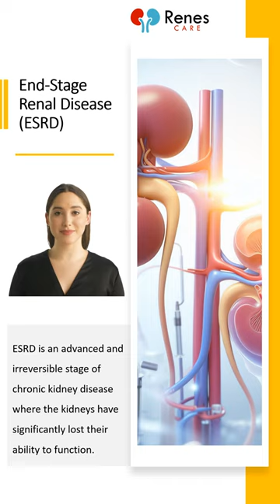🔍 What is End-Stage Renal Disease?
🔍 Learn what ESRD means for patients and how it affects their daily lives and treatment options. 🕒🔍

🩺 What You'll Discover:

ESRD Explained: Simplifying what End-Stage Renal Disease is and its causes.
Impact on Life: Insights into how ESRD affects patient health and lifestyle.
Treatment Pathways: A brief overview of the treatments available for those living with ESRD.

It is not intended as medical advice and does not replace personalized guidance from your physician or healthcare team. The information provided is intended to support, not replace, the expertise and judgment of healthcare professionals.

Before making any decisions regarding your treatment, dietary changes, medication, or management of your symptoms, always consult with a nephrologist or qualified healthcare professional. Their guidance is essential for informed health decisions.

We strive to provide accurate and up-to-date information in our content. However, viewers are encouraged to verify this information with their healthcare professionals. The creators of this video are not liable for any reliance on the information provided. Consulting healthcare professionals for advice tailored to your specific needs is strongly advised.